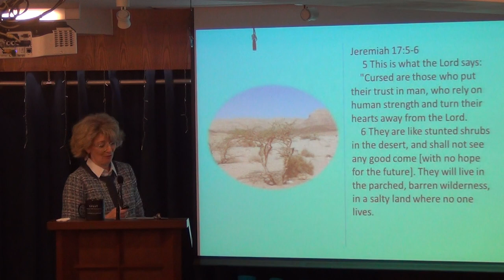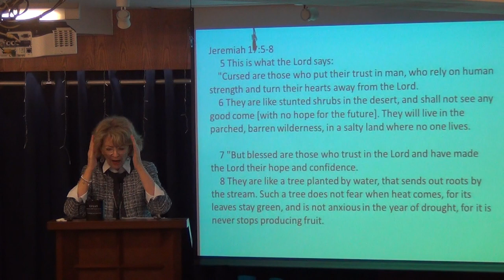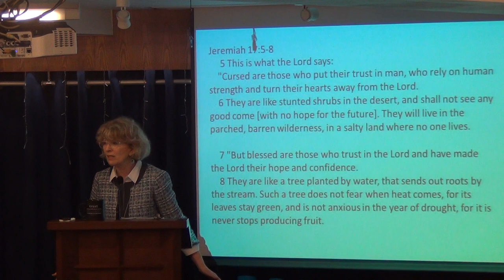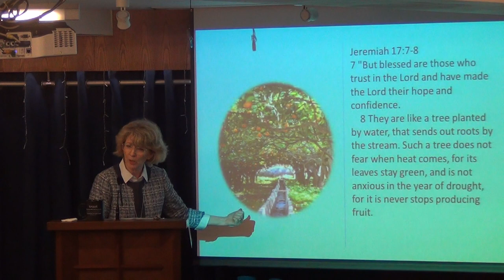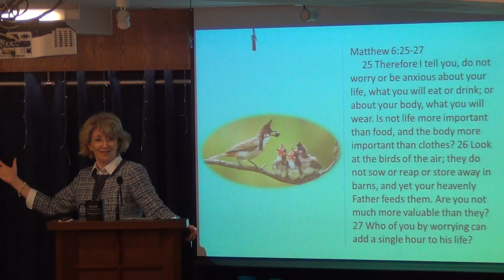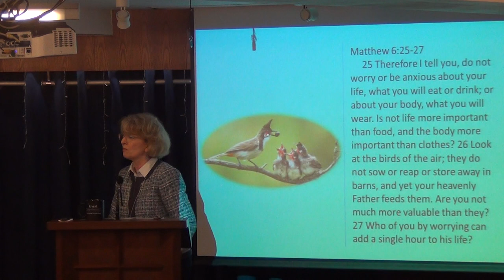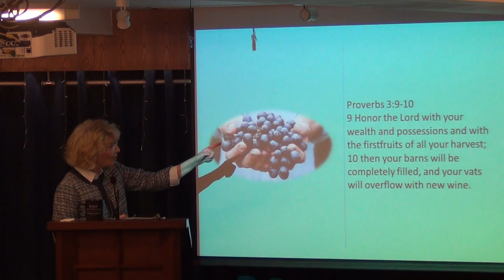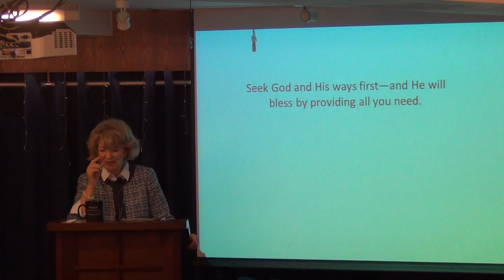First - A Year of Blessing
Pastor Jennifer Nolin